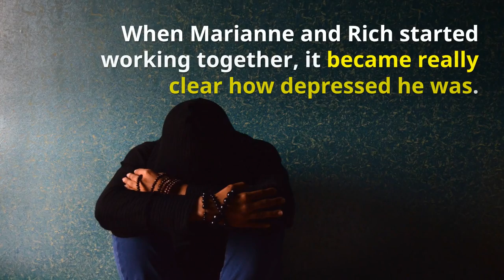Forced Retirement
Promo on the Rock Your Retirement Episode on Forced Retirement